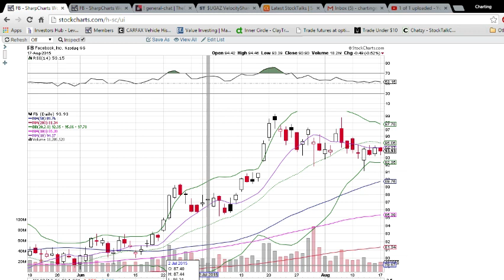FB Technical Analysis Video 8/17/2015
A look at the daily and weekly FB charts. Questions, comments welcome.
Checkout the free chat while we get the website started.